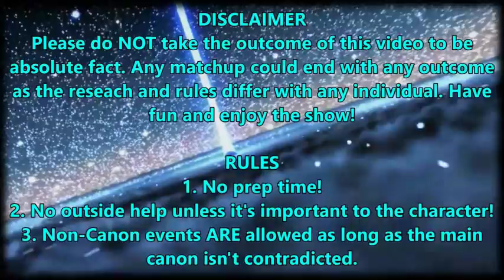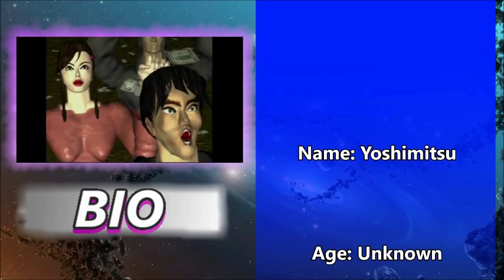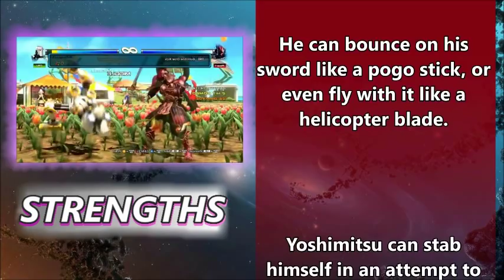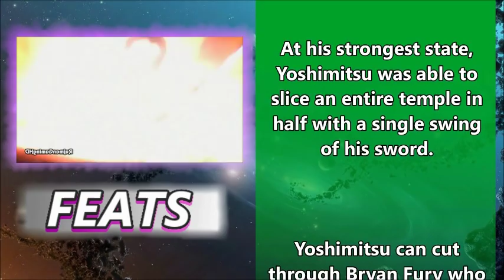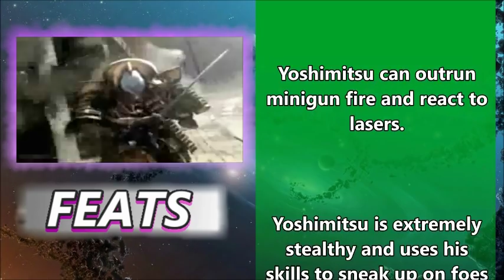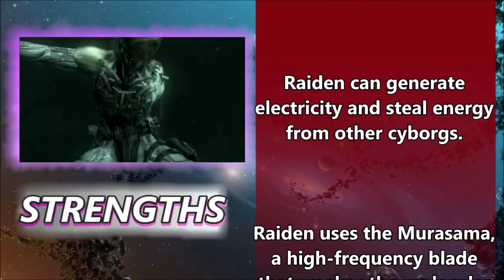UniVS - Yoshimitsu VS Raiden (Episode Commentary)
SO FAT!